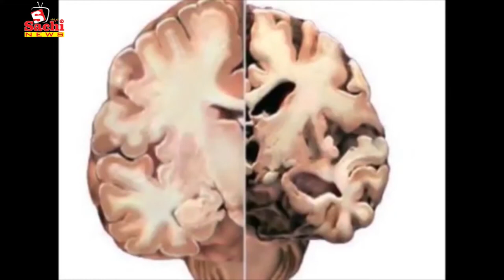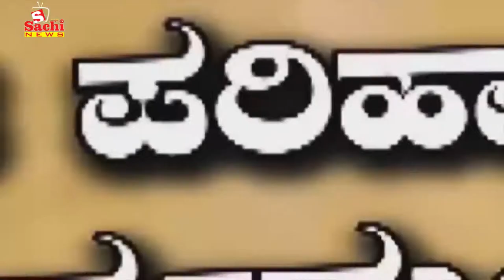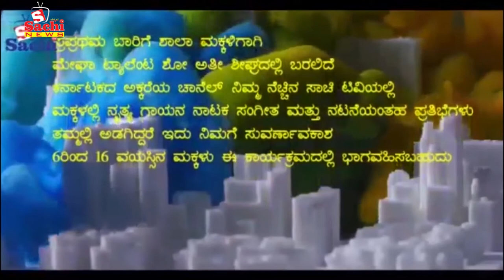ವೃಕ್ಷ ಮಾತೆಗೆ ಪದ್ಮಶ್ರೀ ಪುರಸ್ಕಾರ, ಬೆಳಗಾವಿಯಲ್ಲಿ ಲೋಕಸಭಾ ಚುನಾವಣೆ ತಯಾರಿ